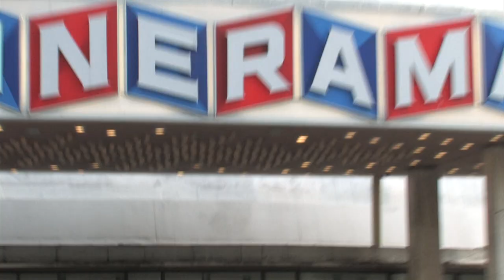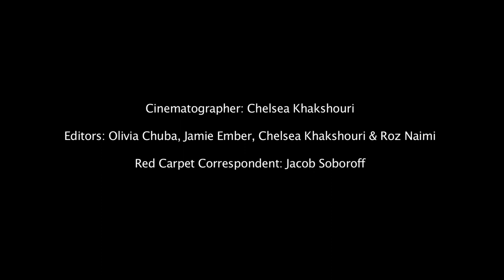Red Carpet_HW Film Festival 2011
Meet the young filmmakers on the Red Carpet at the Hollywood Cinerama Dome as they arrive for the 2011 Harvard-Westlake Film Festival. AMC correspondent Jacob Soboroff '01 interviews guest speaker Guillermo del Toro, film festival founder Elizabeth Yale '04, as well as the students and staff responsible for the festival.